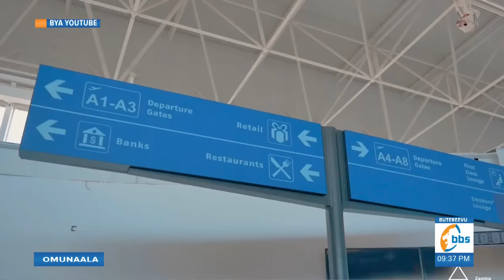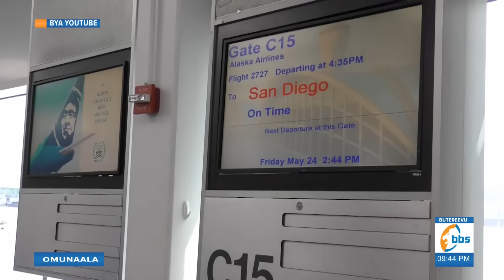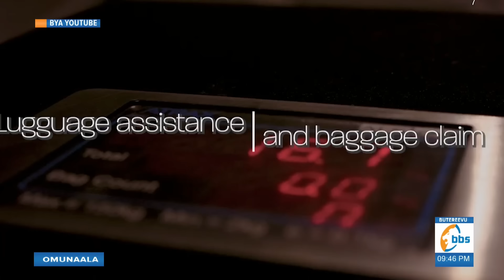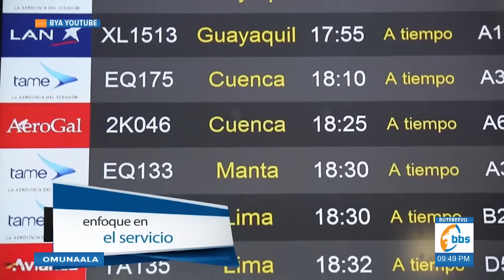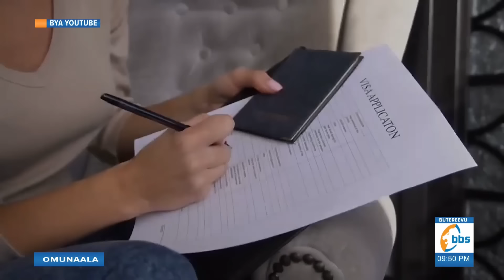Gaagano amawanga bannayuganda gebagendamu nga tebakonkonye nebigakwatako mu bujjuvu -Part2